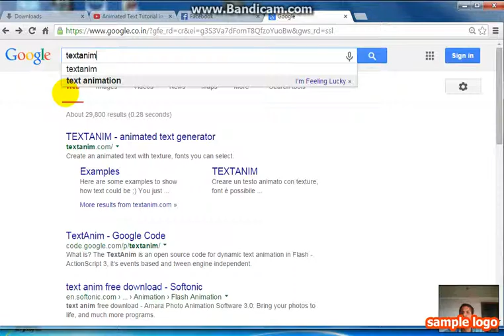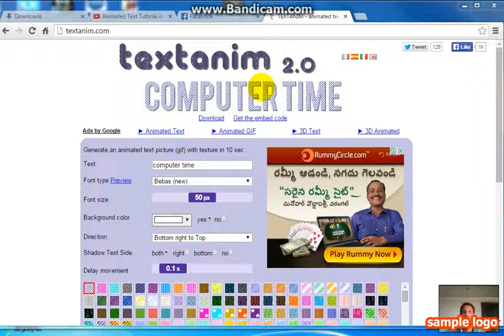how to make animated text name in Hindi/urdu